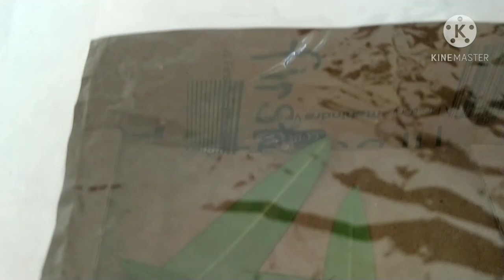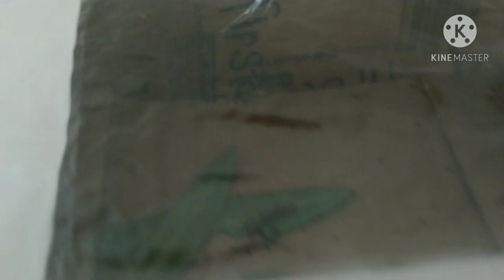Life cycle of a common crow butterfly (𝒫𝒶𝓇𝓉 𝟣)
Hey there do you know I said I filmed something interesting? Here it is!

OkOk it is just the part one.